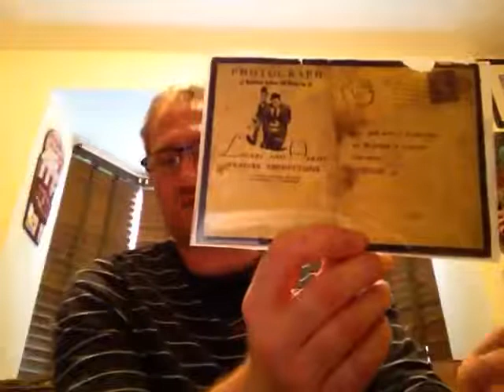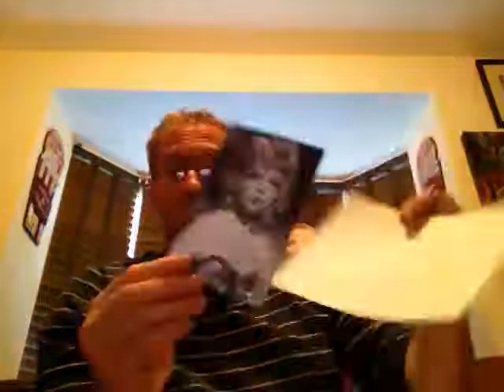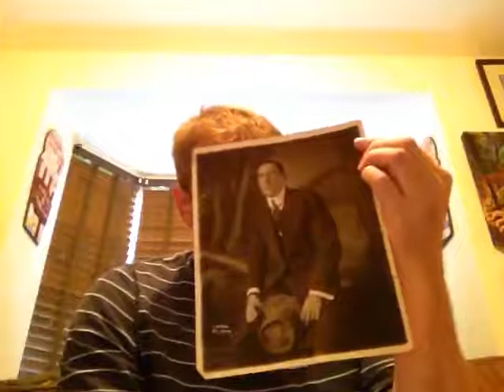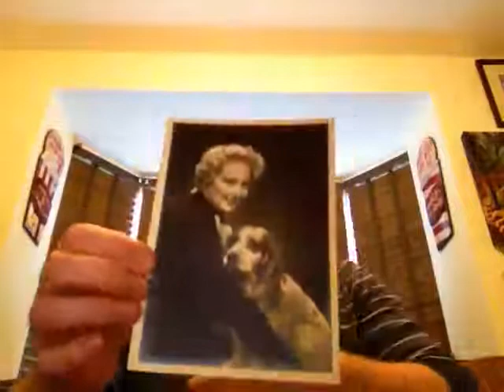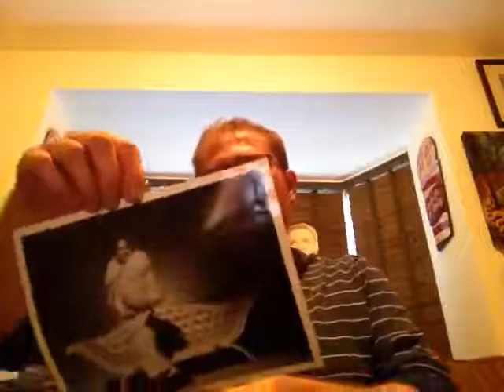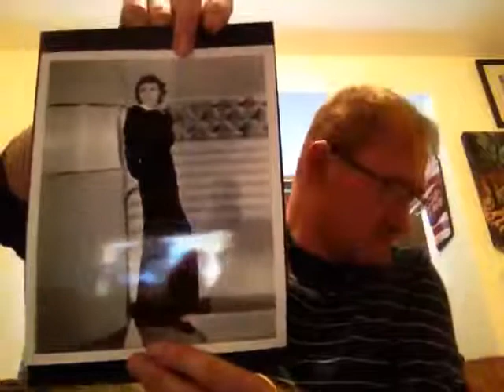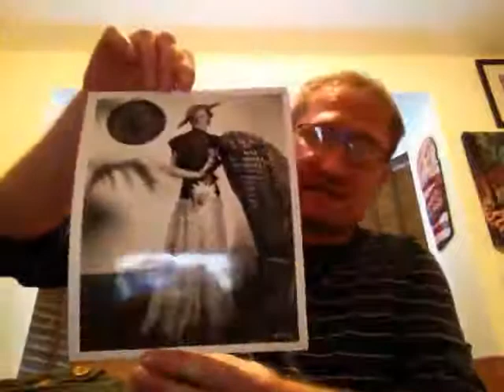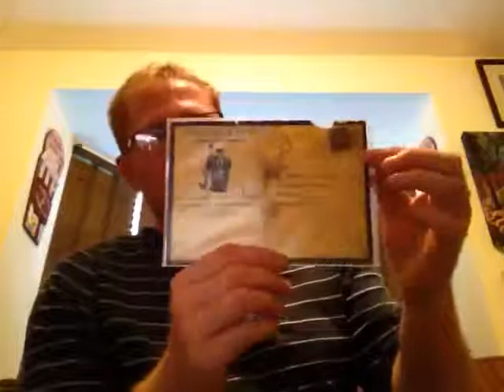Signed items, Stax original photos